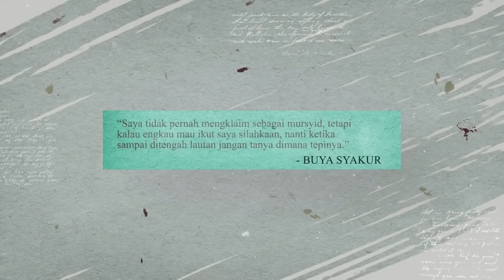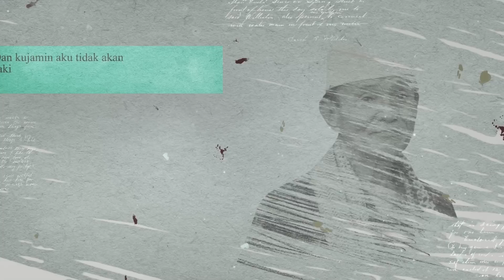Gambaran Kesombongan Orang Yahudi - Kajian Kitab Fi Zhilalil Quran | Buya Syakur Yasin